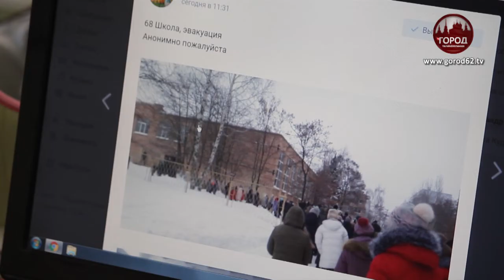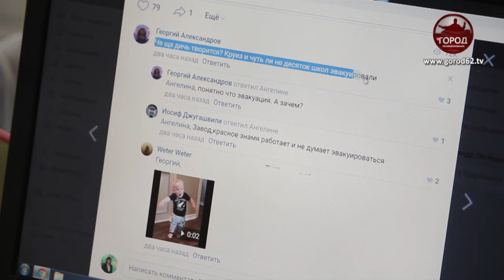Массовая эвакуация школ и ТЦ